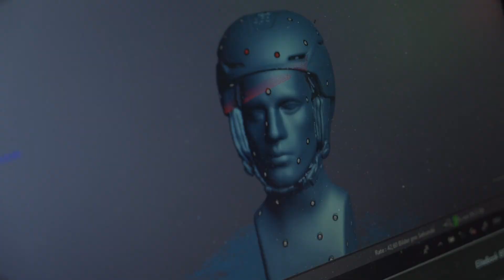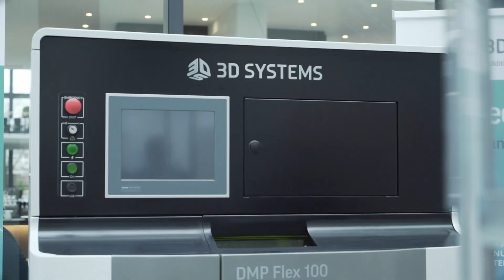Additive Manufacturing Forum 2019 Berlin